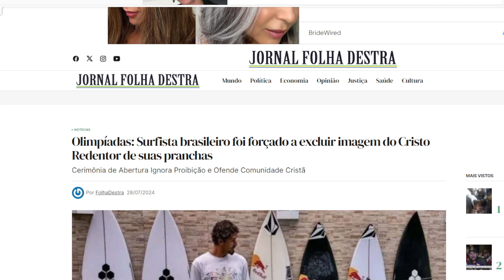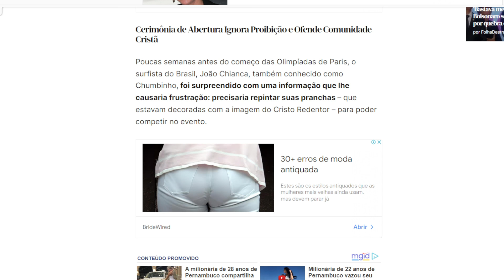QUEREM A CABEÇA DE RAYSSA LEAL PÓS GAROTA EXALTAR O NOME DE JESUS NAS OLIMPIADAS! MISERICORDIA!